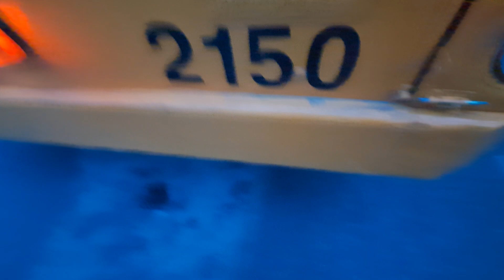ВОЗЯ СЕ НАЙ-ОТЗАД ДО ДВИГАТЕЛЯ НА 2150 И КАКВО!!?!